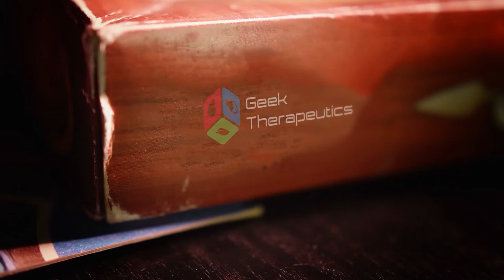Geek Therapeutics Cohort #5 Session 1 Therapeutic Game Master Program Knights of Underbed!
Professional Game Master Ben Woerner with the RPG system  Knights of Underbed with Cohort 5  of the Therapeutic Dungeon Master Training Group showing them the tricks of how to therapeutically use the Knights of Underbed system for their clients.